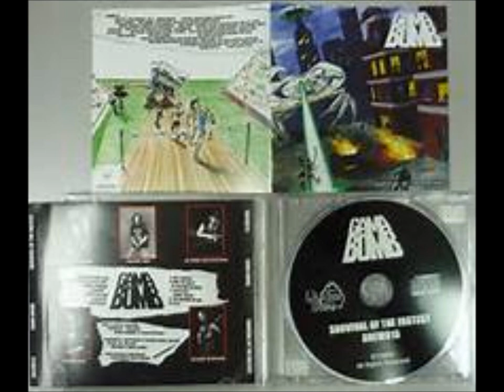GAMA BOMB - Bullet Belt - 2005 (Rare CD)